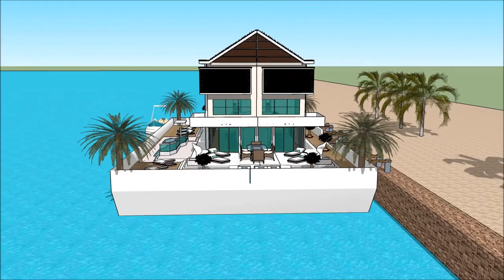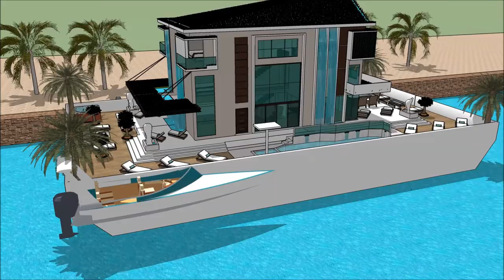Péniche maison flottante Luxury Yacht Legend Monaco Yacht show 2018 Exhibition and expo Superyachts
The houseboatzania launching an innovative high-end luxury yacht houseboat home design potentially as a display of exhibition of the Péniche maison flottante Luxury Yacht Legend Monaco Yacht show 2018 Exhibition and expo Superyachts .

The collection of the Houseboatzania concept of Péniche maison flottante Luxury Yacht Legend Monaco Yacht show 2018 Exhibition and expo Superyachts  consists of high luxury and architectural art pieces in minimalism combined with living on the waterfront of the harbour of

The houseboat yacht design has the basis to sustain living with high standards and contemporary structural design at Péniche maison flottante Luxury Yacht Legend Monaco Yacht show 2018 Exhibition and expo Superyachts  with numerous of prospects for excessive living and celebrating the desire of life worldwide: